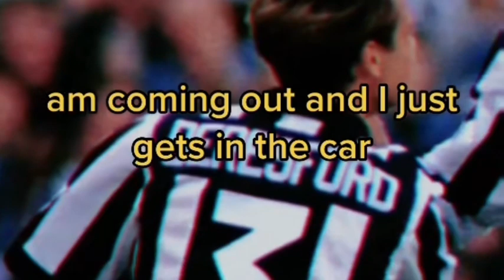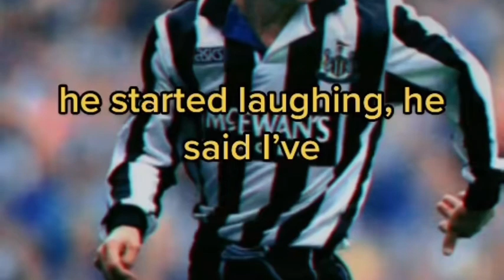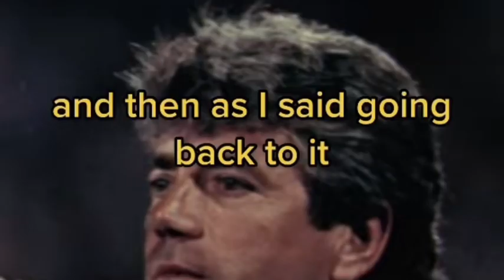John Beresford on how he ended up signing for Newcastle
Very funny story of how John Beresford ended up signing for Newcastle.. taken from under the cosh podcast